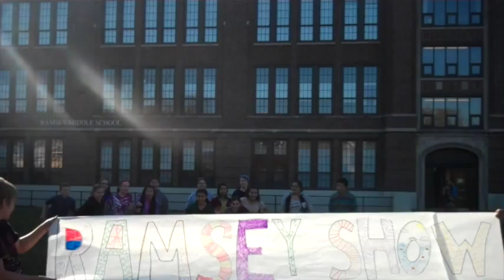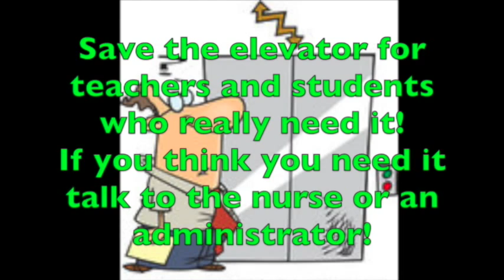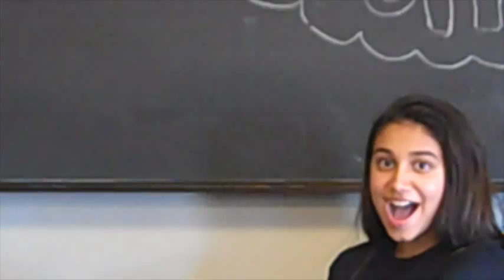Ramsey Show 11-12-15 updated